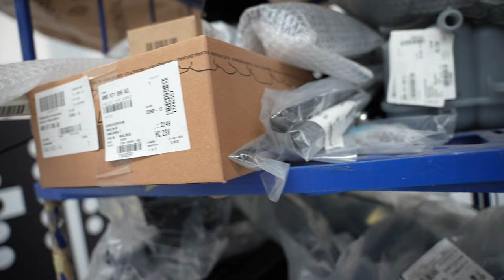WIJ GAAN EEN GECRASHTE AUDI Q8 REPAREREN! - #1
Wij gaan een gecrashte Audi Q8 repareren! Tenminste, poging tot..

Deze auto zit flink in de kreukels door een onwijs knullig ongeluk en ik ga samen met de collega's van Van Mossel en Flexvak ons uiterste best doen deze auto weer fabrieksnieuws te maken! Gedurende 4 afleveringen neem ik jullie mee waarbij alles wat nodig is om deze auto weer nieuw te maken aan bod komt. Denk jij dat het ons gaat lukken? Laat het weten in de reacties! In aflevering 1 vertel ik jullie niet alleen de reden van dit ongeluk, ook vertel ik jullie over het bedrag van deze klapper. Ruim 100 onderdelen de lijst, veel manuren en kosten voor extra gereedschap. Tot de volgende!

Meer zien?

Opzoek naar een baan in de automotive? Flexvak helpt je op pad!